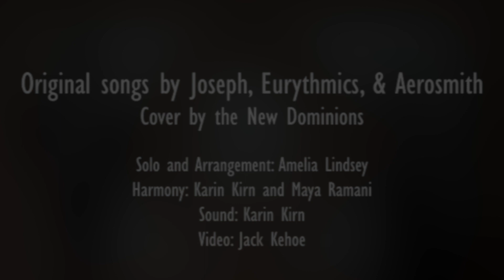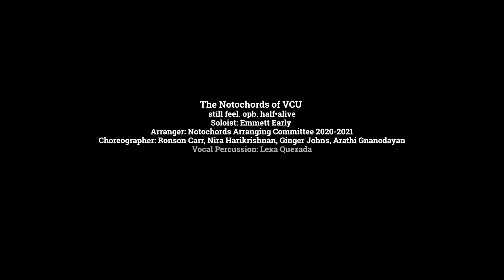Richmond Rhythm 2021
Ramifications present Richmond Rhythm 2021!  In lieu of a competition, this year we wanted to highlight the projects that we and our friends have been working on.  Thank you to Notochords, Cleftomaniacs, and New Dominions for contributing to this showcase and for being a part of our a cappella family. We can't wait to collaborate in person again soon!

Featuring:

Cleftomaniacs - College of University of Virginia

New Dominions - University of Virginia